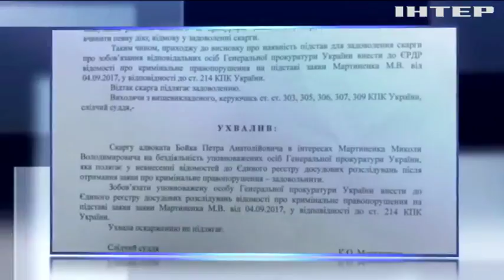Мартыненко просит Генпрокуратуру привлечь к ответственности сотрудника НАБУ